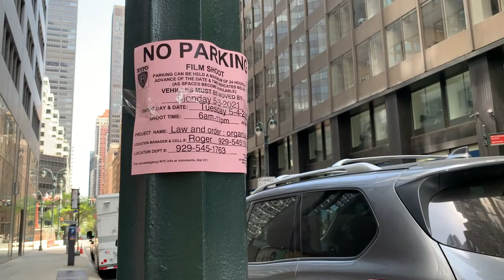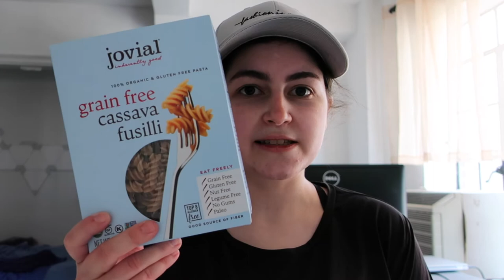WEEKEND IN MY LIFE IN NYC! Weekends with Jamie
I've been wanting to start a new series for a while called "Weekends with Jamie"! Come along with me for a weekend in NYC as I head on the ferry to Malibu Farm, go shopping in SoHo, watch Formula 1 and do a big grocery hall.